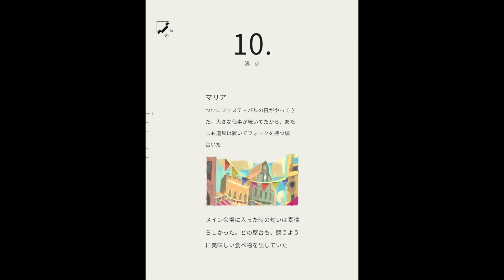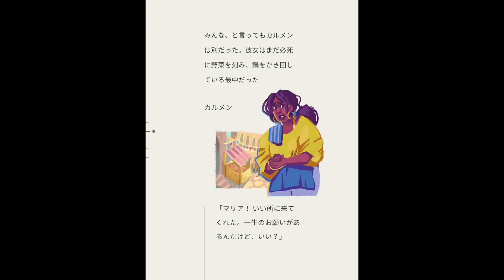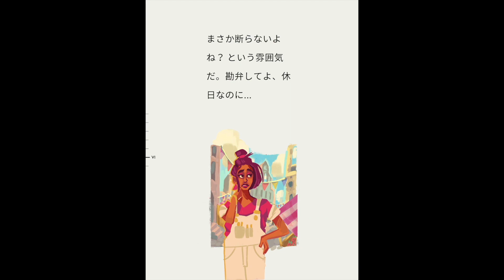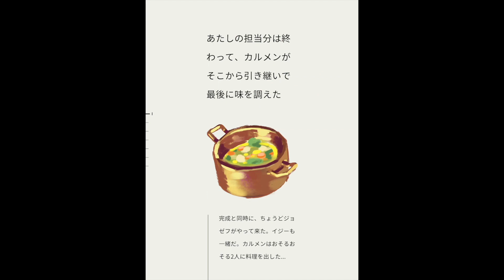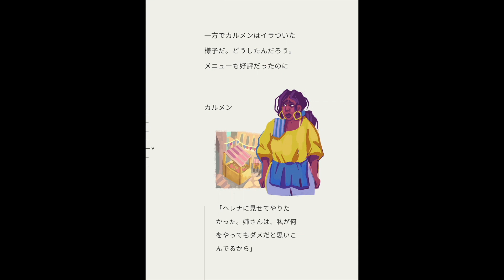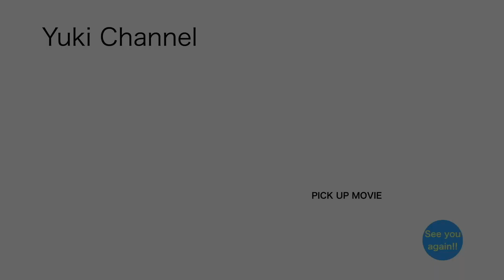Assemble ep.10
イギリス・ロンドンに拠点を置く ゲームスタジオ『UstwoGames』が送る
『Assemble With Care』をプレイしてみました！
各地を旅する一人の女性 マリア が 色んなものを修理しながら
つむぐ優しくも儚くもある物語。
Apple の サービス AppleArcade のプラットフォーム でプレイしています！
是非ご覧下さいっ！